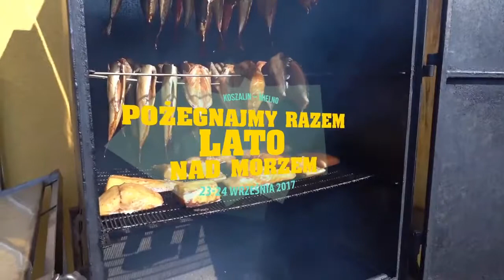2017-09-23 Koszalin WyStartuj - zapowiedź 3Re.co